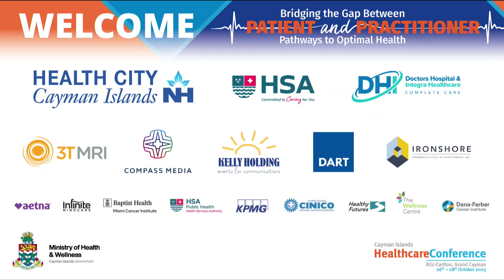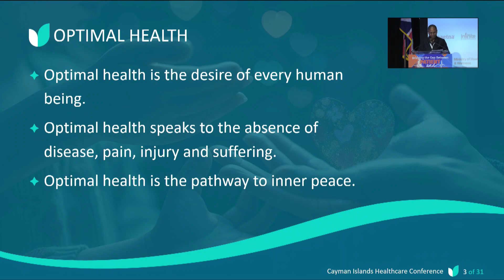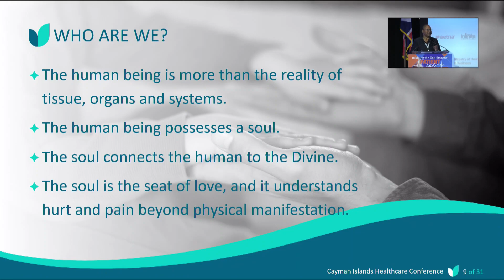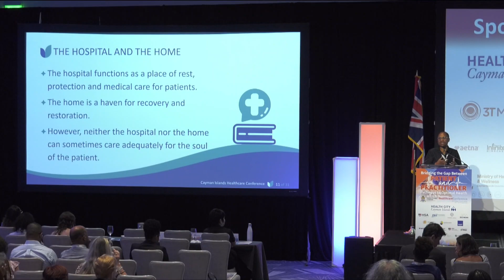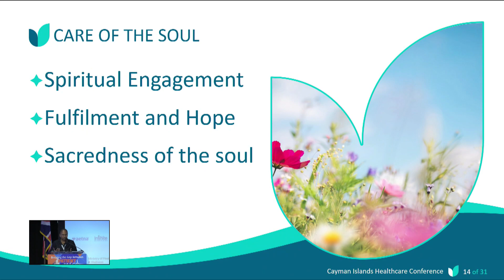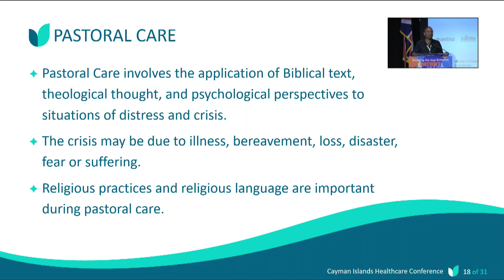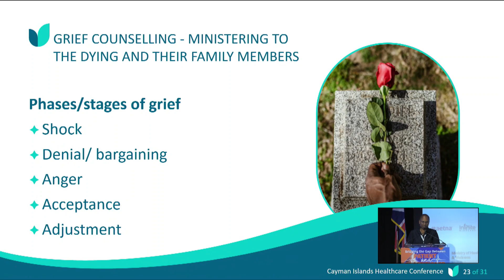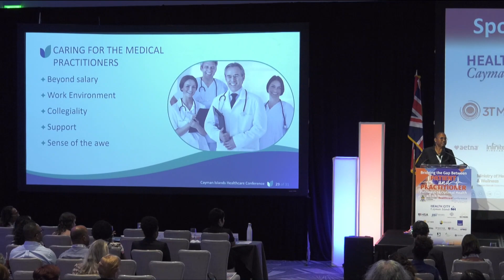DAY 3 | PRESENTATION 1 | 2023 Cayman Islands Healthcare Conference | Saturday, 28 October 2023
Presentation: Healing and Pastoral Care: the Divine Nexus
Presenter: Dr. Rev. Yvette Noble-Bloomfield, Deputy General Secretary, The United Church in Jamaica and the Cayman Islands, Cayman Islands Regional Mission Council